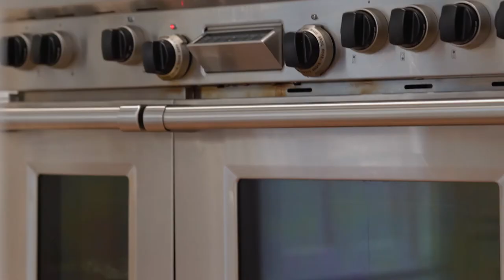338 Highland Ave, Ridgewood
Beautiful Home In Ridgewood's Old Country Club Section

 Welcome home to one of Ridgewood's most admired homes, a true trophy property if there ever was one. This 5,100 square foot, Georgian Center Hall Colonial located in the Old Country Club neighborhood is wonderful for entertaining on a grand scale and yet ideal for comfortable family living. The home features 6 generous bedrooms and 6.5 baths, banquet size dining room, family room open to the kitchen with gas fireplace, and large living room with French Doors leading to bluestone patio. Additional outstanding features include, a luxurious master suite with his and her ensuite baths and walk-in closets, spectacular white kitchen with the highest end appliances, oversized island, library/office, 3 fireplaces, gym, copper gutters, three car garage and more! Set on a picturesque private property, with in-ground, gunite pool and spa, and large bluestone patio.

Listed by Christina Gibbons
Christie's International Real Estate